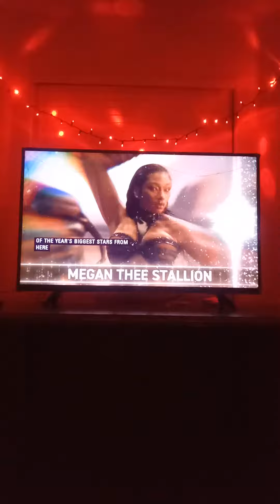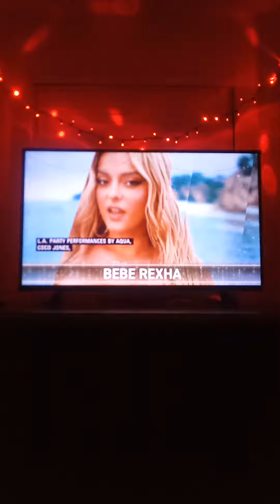Dick Clark's New Year's Rockin Eve 2024 with Ryan Seacrest intro.